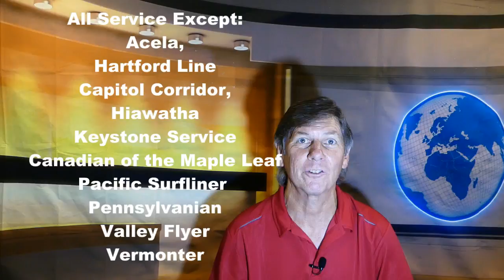Amtrak August Fare Sale and Promotion Updates. See More for Less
Amtrak Promotions and Fare Code Sales for August 2021.  We have your Amtrak sale updates.  What is on sale and how can you save on your next Amtrak train trip.  We have you August 2021 update on what is on sale, when you need to travel and how to take advantage of these fare sales on Amtrak.  As always we are keeping you up to date on what is happening on Amtrak.
Bucket List Cruise and Travel, we are bringing you thing to do and add to your Bucket List.